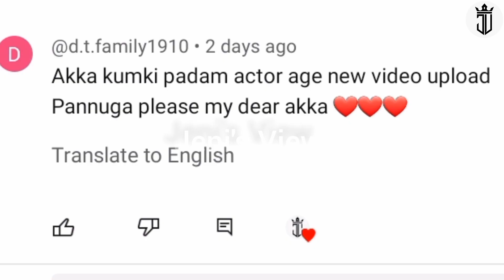கும்கி படத்தில் நடித்த நடிகர்களின் தற்போதைய நிலை | Vikram Prabhu | Lakshmi Menon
கும்கி படத்தில் நடித்த நடிகர்களின் தற்போதைய நிலை